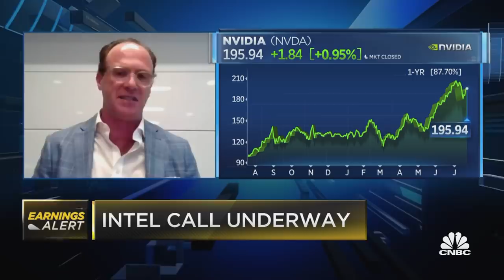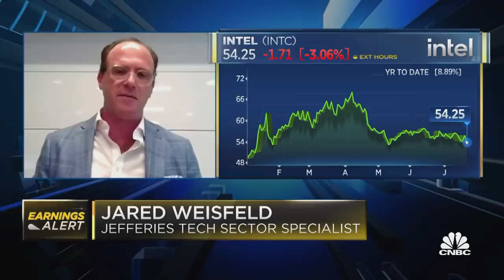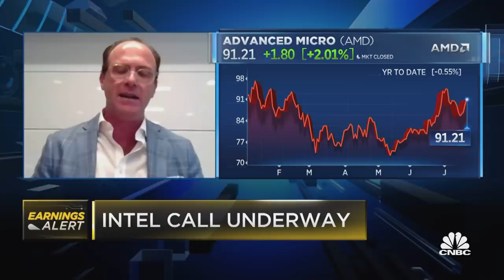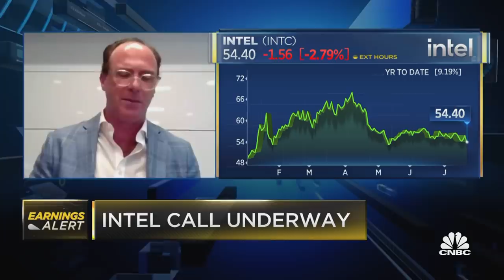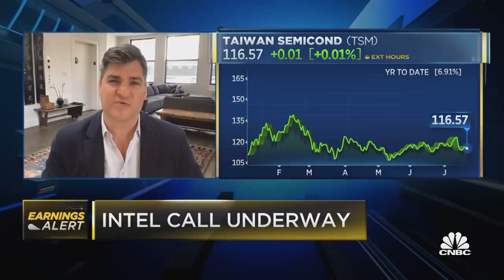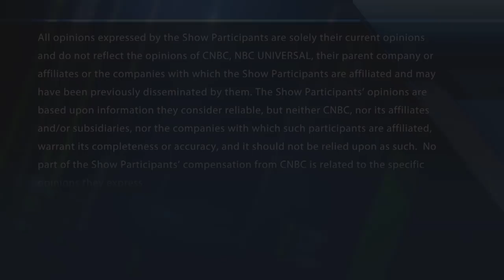Breaking down Intel's results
Jared Weisfeld, Jefferies tech sector specialist, looks at where he sees opportunity for Intel. With CNBC's Melissa Lee and the Fast Money traders, Guy Adami, Tim Seymour, Dan Nathan and Karen Finerman.

Intel shares fell 2% after CEO Pat Gelsinger’s second earnings report at the helm of the American chip giant as investors assessed cautionary guidance on margins in the current quarter.

Intel reported revenue and earnings per share that beat both the company’s own forecast as well as Wall Street expectations, attributing the beat to strength in its business unit that produces chips for PCs. Intel said that PC unit sales were up 33% over last year.

Here’s how Intel did versus Refinitiv consensus estimates for the quarter ending in June:

Earnings per share (EPS): $1.28 (adjusted) vs. $1.06 expected, up 12% year-over-year
Revenue: $18.5 billion (adjusted) vs $17.8 billion expected, up 2% year-over-year
Intel raised its guidance for 2021 by $1 billion to $73.5 billion in adjusted revenue and full year earnings-per-share of $4.80. Intel’s results suggest that a boom in computer sales that started during the Covid-19 pandemic may continue even as people return to offices and schools.

However, Intel guided to non-GAAP gross margins of 55% in Q3, a notable drop from 59.2% in Q2. Intel said that the decreased margin was due to supply constraints as well as costs related to building chips with a new process technology. Intel has also committed to spend $20 billion to improve its manufacturing capabilities, including two new facilities in Arizona.

One highlight was Intel’s Client Computing Group, which includes chips for PCs, reported $10.1 billion in revenue, up 6% year-over-year. However, the average price of a PC chip that Intel sold decreased, the company said. Intel was also grappling with a chip shortage during the quarter, Gelsinger said.

Gelsinger said that chip shortages should “bottom out” in the second half of the year, but that supply would still be be limited after that.

The company’s second largest segment, chips for data centers, reported $6.5 billion in sales, which was down 9% year-over-year. The company said it was a “challenging competitive environment,” suggesting that AMD’s server chips may be winning customers.

Another highlight for the chip giant was Mobileye, its autonomous driving subsidiary, which reported sales up 124% on an annual basis to $327 million. While still small compared to PC and server chips, Intel hopes that it can become a major supplier for self-driving cars, and earlier this week it said it would start testing autonomous vehicles in New York City. Intel’s Internet of Things group, which sells low-power embeddable chips, was up 47% annually to $984 million.

Gelsinger has announced plans for Intel to transform itself by manufacturing chips for other companies, in addition to using contracted chip factories, called foundries, to also make some of its own processors.

But Gelsinger’s proposed turnaround plan has already run into roadblocks. In June, Intel delayed the release of its next-generation server processor to early 2022, suggesting that it’s still having trouble keeping up with competitors. Also in June, Intel’s server boss, Navin Shenoy, left the company after 26 years as part of a restructuring that also created new business units.